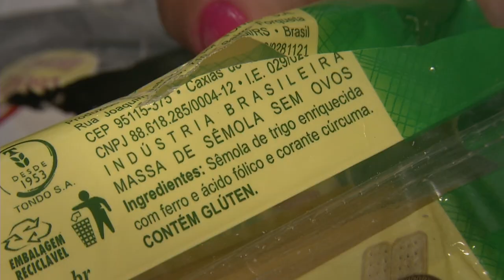Chamada TVE Repórter | TVE - Rótulos - 25/5/17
O TVE Repórter desta quinta (25/5), às 22h30, apresenta matéria da repórter Angélica Coronel e do repórter cinematográfico Ademar Izaguires sobre os rótulos dos produtos industrializados. Eles foram a supermercados de Porto Alegre para mostrar que as pessoas não costumam a ler os rótulos, nem se preocupar com a composição dos produtos.

O programa também conta com entrevistas com nutricionistas, que mostram que a composição de alguns alimentos contém elementos químicos e conservantes que não fazem bem à saúde. A reportagem ainda mostra o exemplo de um menino alérgico, que passou mal por ser alérgico a determinados componentes de alimentos.